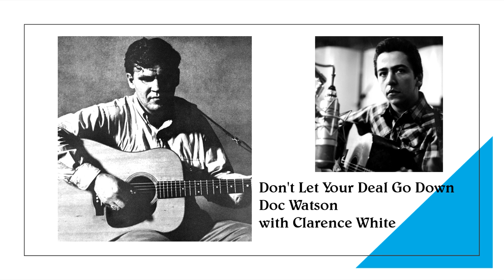Don't Let Your Deal Go Down - Doc Watson with Clarence White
Home recordings 1965
・Doc Watson (Guitar)
・Clarence White (Guitar)